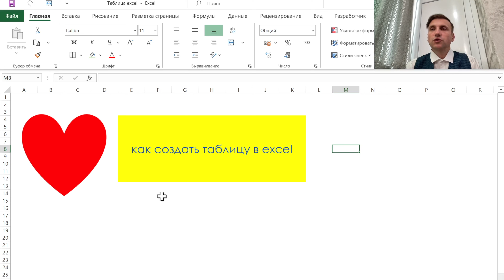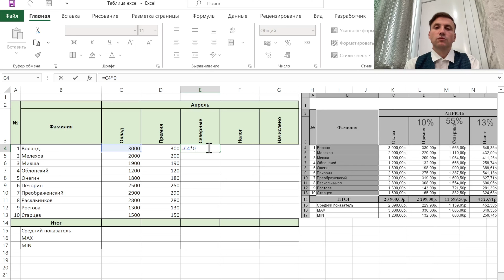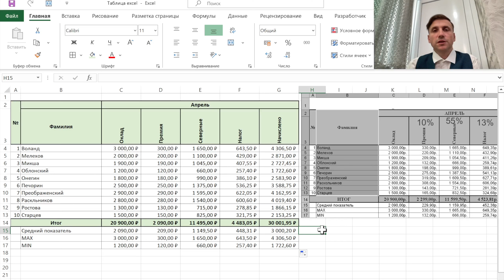как создать таблицу в excel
Как создать таблицу в excel с самого начала. В данном видео будет подробно объяснен процесс по созданию таблицы в excel для начинающих. Немного скажу о самом процессу обучения, во первых нужно ставить видео на паузу и стараться повторить всё что вы только что видели на экране, во вторых если чувствуете что информации много, можно разделить просмотр на несколько частей. В конечном итоге у Вас должна получится таблица, такая же как на видео, тайм коды для видео как создать таблицу в excel
00:00 - Вступление
00:23 - Выравниваем ширину столбов
01:27 - Создаем границы для таблицы
03:05 - Установка шрифтов
04:41 - Настройка заливки для таблицы
04:50 - Работа с формулами